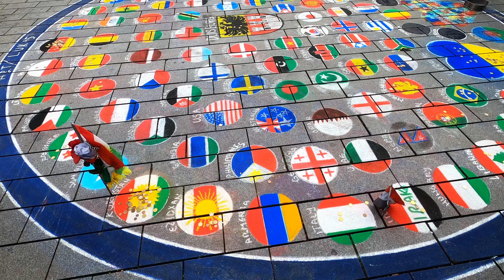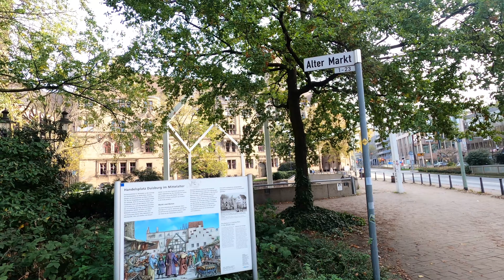DUISBURG WALKING TOUR - diese Stadt wurde zum besten Urlaubsort Deutschlands gewählt!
Werbung (unbezahlt)

DIE SCHÖNSTEN REISEZIELE  DER WELT
Traveling around the world  - the most beautiful tourist destinations